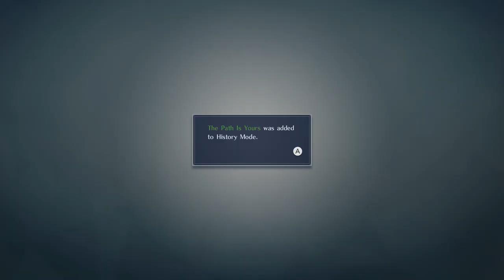Fire Emblem Warriors - Walkthrough part 4